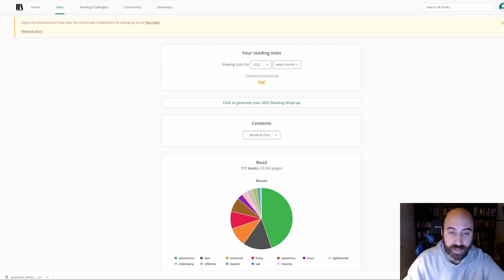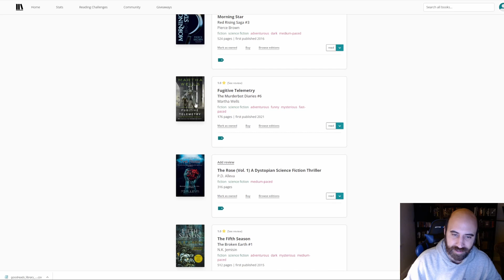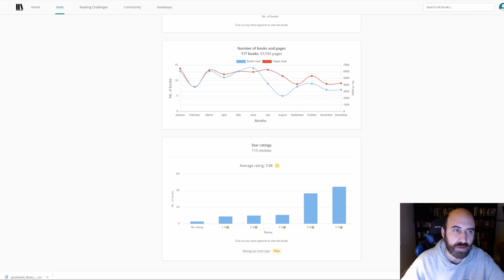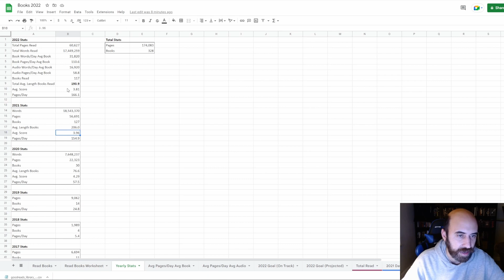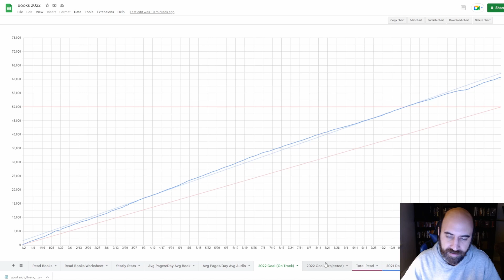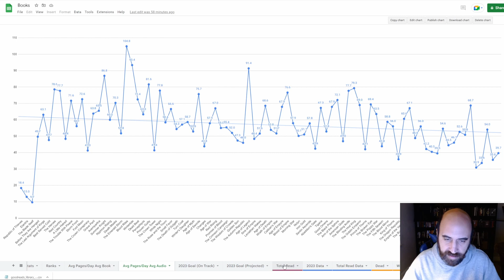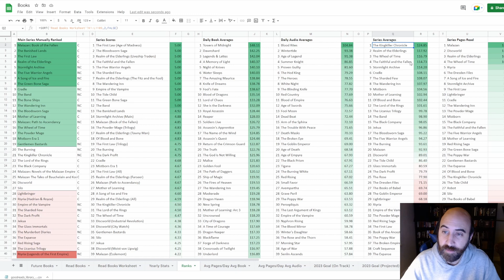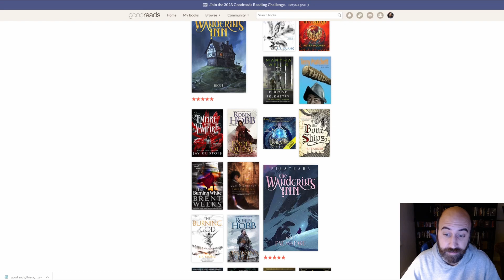My Ridiculously OCD 2022 Reading Stats